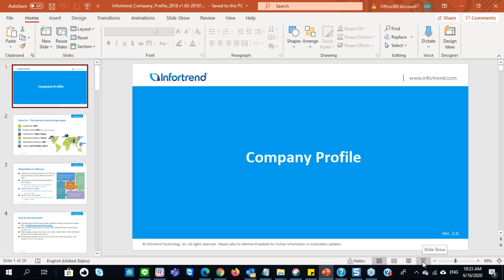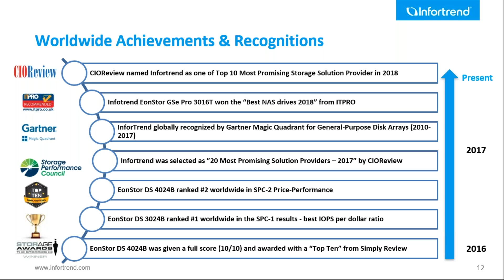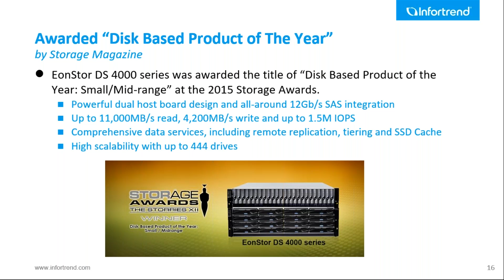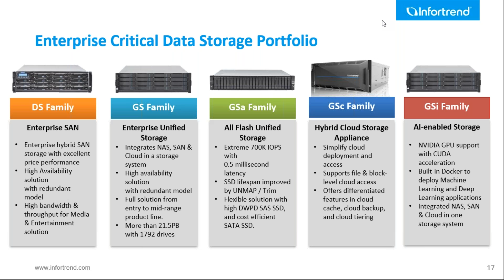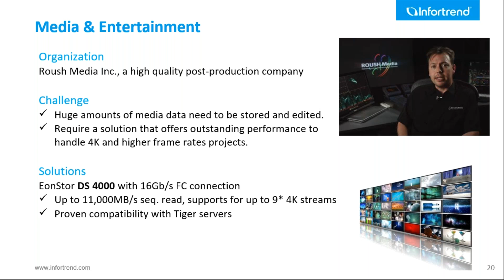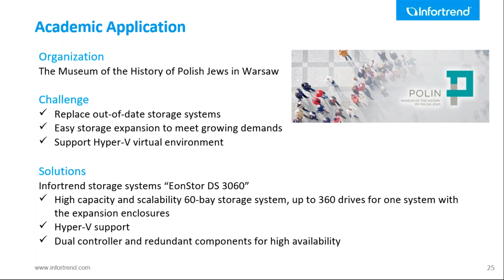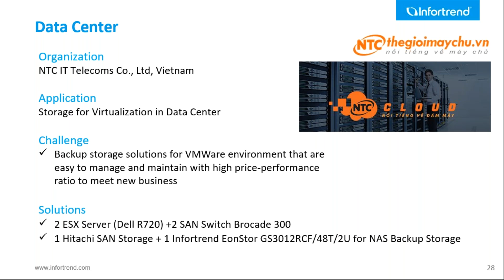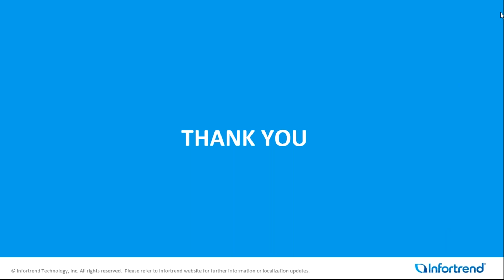Recorded Webinar - Infortrend EonStor GSe Pro June 16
บันทึกการสัมมนาออนไลน์ในหัวข้อ Infortrend EonStor GSe Pro

"EonStor GSe Pro" เป็น NAS รุ่น Entry เหมาะสำหรับธุรกิจขนาดเล็กถึงขนาดกลางใช้ในการเก็บบันทึกข้อมูล (Data Storage) หรือ File Sharing รวมทั้งมี Cloud Integration โดยมีฟีเจอร์ที่เทียบเท่ากับผลิตภัณฑ์อื่นๆ ในรุ่นเอนเตอร์ไพรส์

หากสนใจผลิตภัณฑ์ของเรา หรือต้องการสอบถามข้อมูลอื่นๆ เพิ่มเติม กรุณาติดต่อ